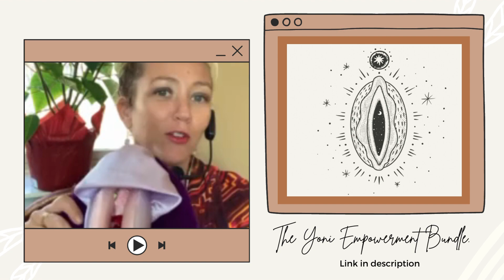How to Survive the Holidays - Day Six Highlight ✨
Being a woman comes with so many challenges, such as hormonal roller coaster rides  that make you koo-koo.  Eons of cultural feminine oppression that make you question your voice and if it is worthy of being heard.

And then there’s the physical component of taking care of your body just right so that you stay youthful and beautiful according to society's standards.

All of this reaching outside of yourself can be eradicated by taking care of one very specific part of yourself, and that is your yoni.

Yoni is a Sanskrit word that means “sacred space,” and when you take care of this temple within your body, you discover a new sense of sovereignty or empowerment within yourself.

Your relationship with your femininity comes online like never before through the wisdom you will discover within your va-jay-jay with the practices Leah, and I teach in this bundle.